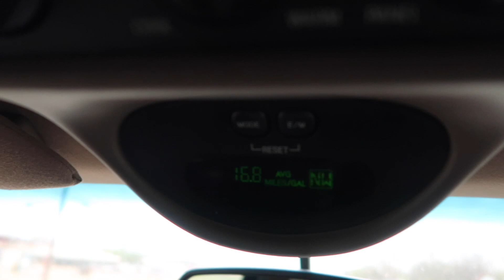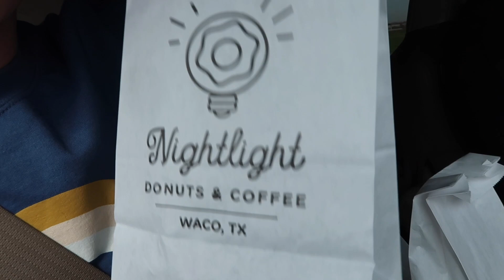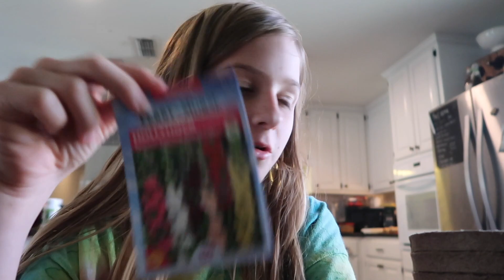Silas is OBSESSED | Weekly Vlog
4300 W. Waco Drive
Ste. B2-107

W E D D I N G   P L A N N I N G   T W I T T E R: